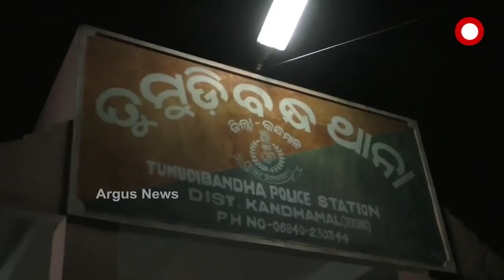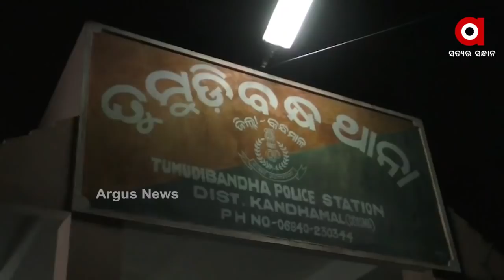BIG BREAKING: ବାବାଙ୍କୁ ହତ୍ୟା ଧମକ